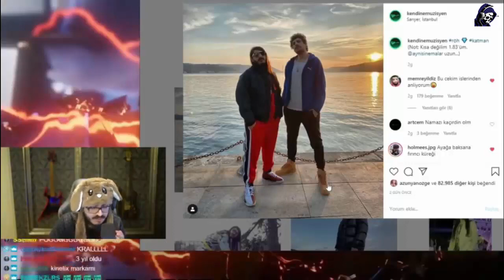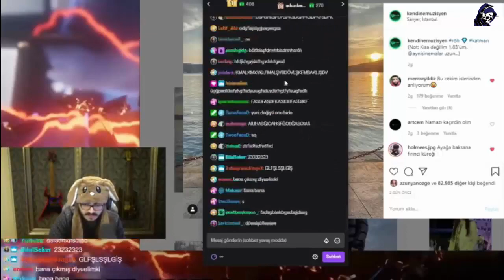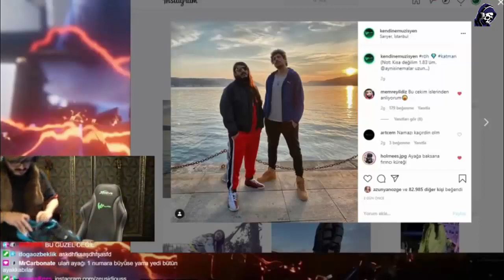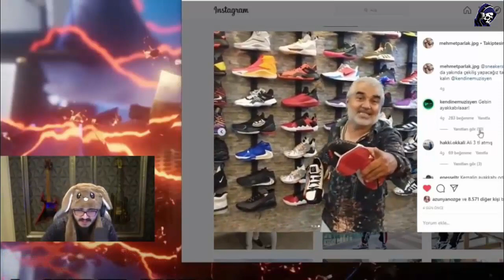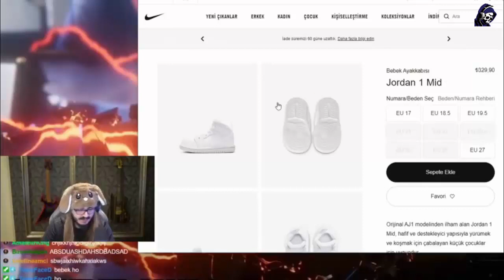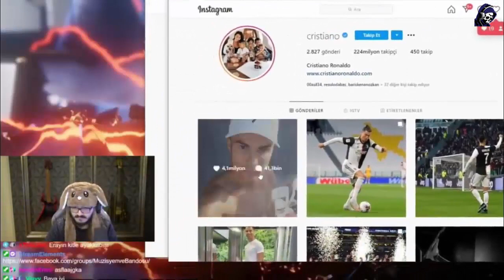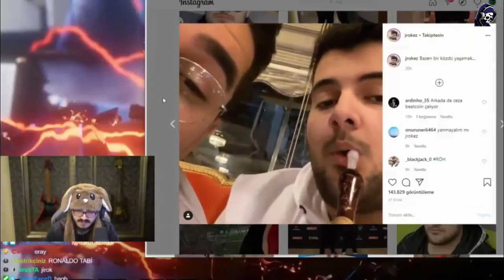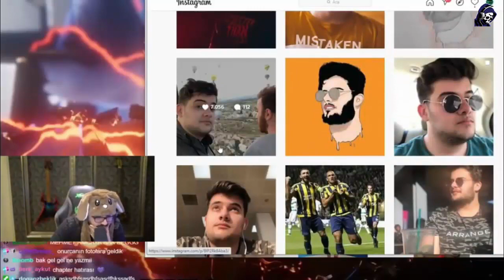Kendine Müzisyen Babasının Oynadığı Reklamı İzliyor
Kaldırılmasını İstediğiniz Videolar İçin Mail Atmanız Yeterli

📌ETİKETLER;📌
Kendine Müzisyen | Eray, Ali, Cyber ile birlikde PACİFY OYNUYOR! EFSANEE,
Kendine Müzisyen  PACİFY OYNUYOR,
müzisyen son yayın pacify,
pacify oynuyor,
kendine müzisyen son yayın full,
pacify kendine,
kendine müzisyen 13 haziran yayın,
kendine müzisyen,
twıtch komik anlar,
rakun,
kendine müzisyen pacify,
pacify oynuyor,
PUBG oynuyor,
Kendine Müzisyen Özge Ne zaman Çocuk Yapmalıyız Konusunu Tartışıyorlar!
3 2 1 kendine müzisyen,
3 man squad kendine müzisyen,